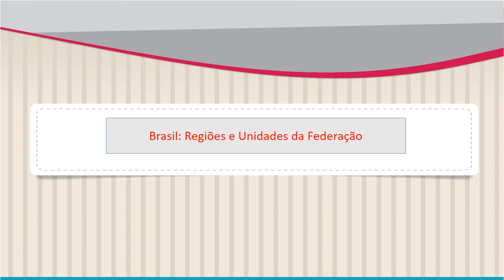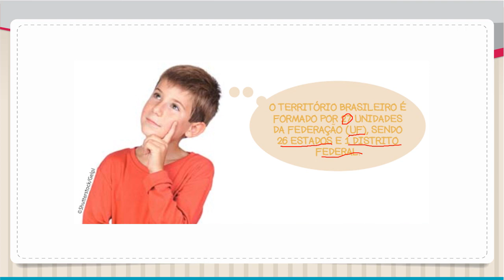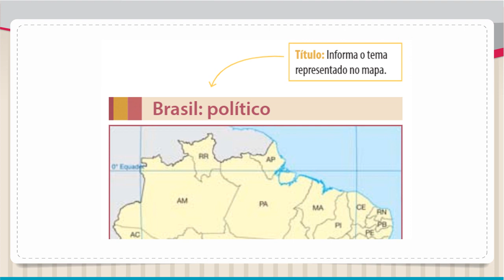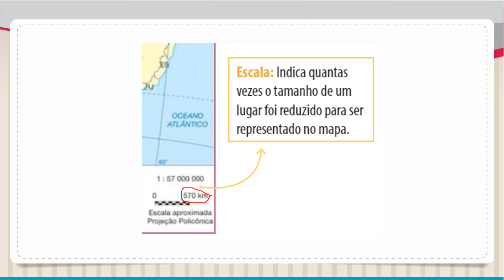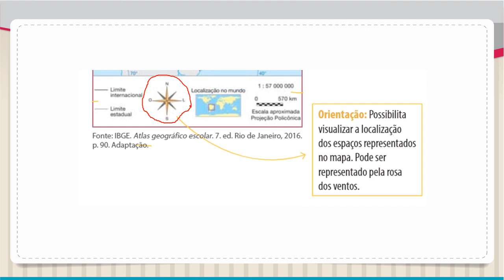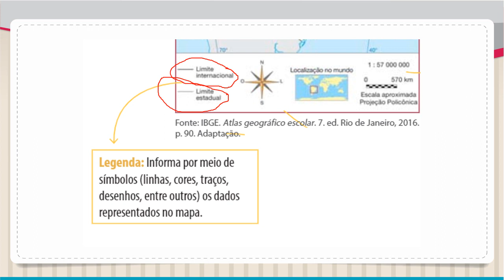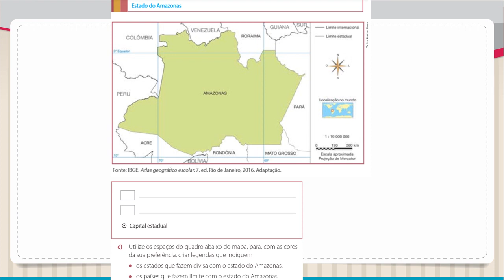Geografia 4ºAno - Brasil: Regiões e Unidades Federativas (Parte 1) - 22/04/2020